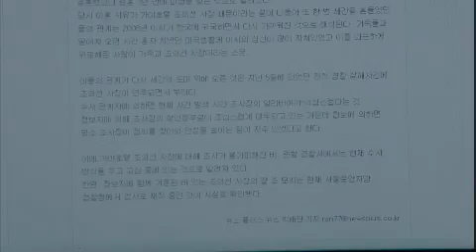상어 - Shark EP10 # 007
Title : Shark (EP10)

해우는 김준의 실체에 대해 혼란스러워하고, 오형사는 정만철의 집에서 발견한 한 장의 사진과 조상국의 관계에 대해 조사하던 중 연락이 끊긴다. 드디어 가야호텔 창립기념식이 열리고 싸늘한 미소의 이수와 요시무라 회장이 연회장 안으로 들어선다.